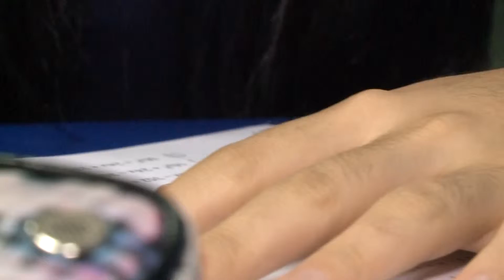Hoy - Nuevos protocolos de seguridad en bachillerato 21 de setiembre - Canal 9